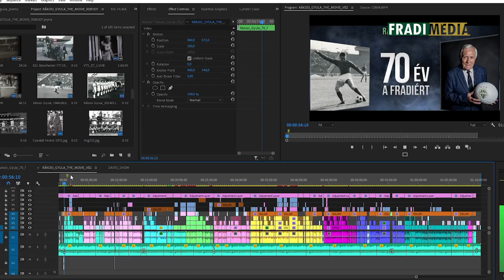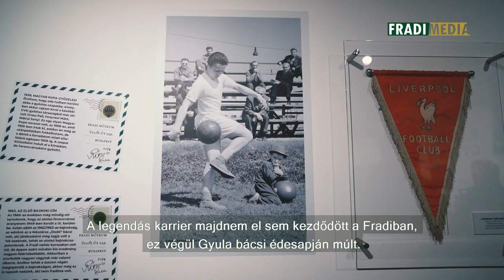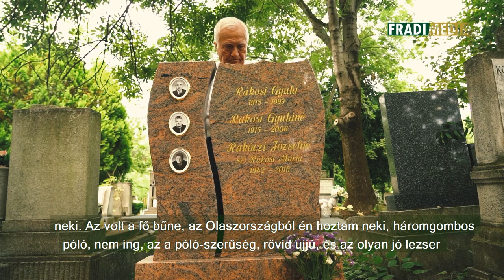FradiMédia | 70 év a Fradiért - kimaradt jelenetek | 2023.10.12.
A 85 éves és a Ferencvárosi Torna Clubot 70 év szolgáló Rákosi Gyuláról készült dokumentumfilm, a FradiMédia által készített "70 év a Fradiért" kimaradt jelenetei.